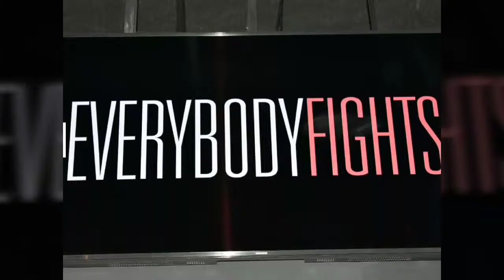MIKEY GARCIA ONE OF THE BEST POUND FOR POUND. HE SHOULD BE ABLE TO DEFEAT SERJEY LIPINETS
ARNOLD GONZLEZ BREAKS DOWN ON MIKEY GARCIA VS SERGEY LIPINETS